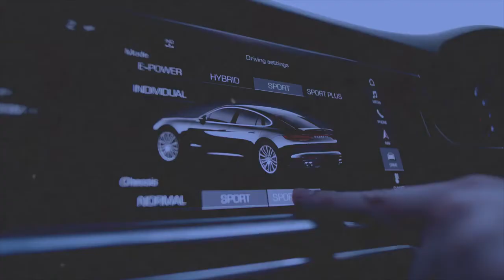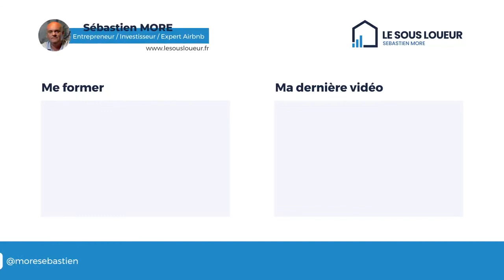500€ par mois grâce au minage de cryptomonnaies - REVENUS PASSIF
🔽🔽 INFORMATIONS 🔽🔽